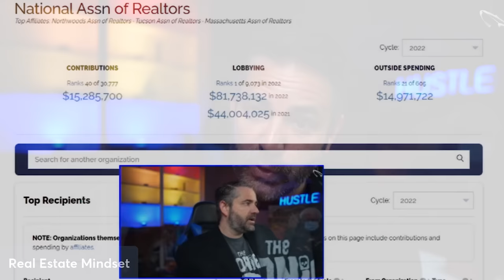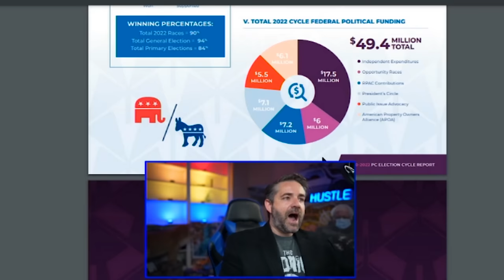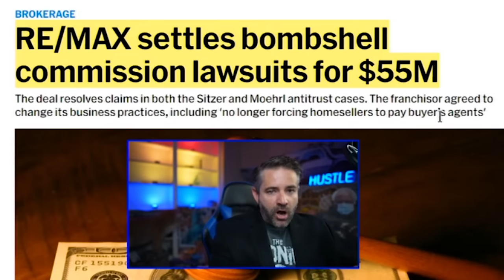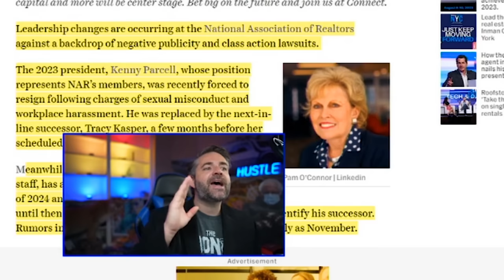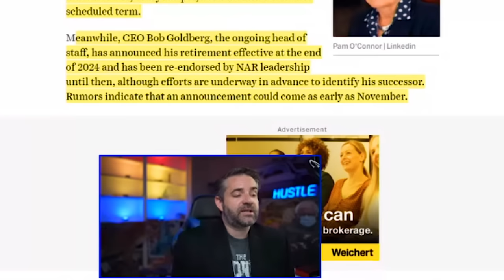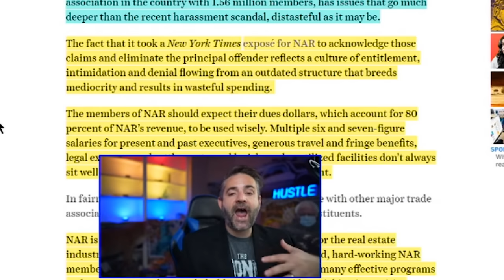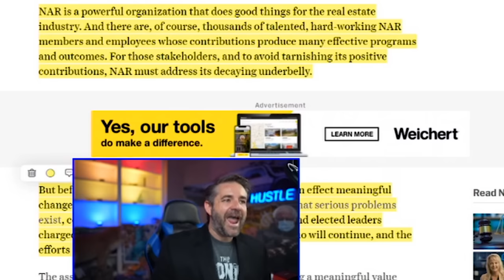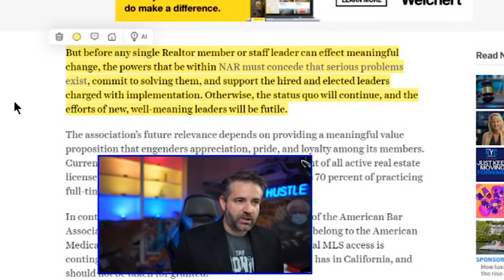NAR is in BIG TROUBLE | Lawsuits Changing Housing Market Forever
Stay up to date on the latest information and analysis regarding the state of the housing market. Our Videos encompass various factors such as ​home sales, ​home prices, ​inventory levels, mortgage rates, and market trends. Our updates provide valuable insights into the current conditions and dynamics of the ​real estate market, helping buyers, sellers, and investors make informed decisions. We make videos that typically include data on the number of homes sold, average prices, average days on market, and the supply and demand dynamics. Our updates can be useful for tracking market trends, understanding pricing patterns, and evaluating the overall health of the housing market.

Some Trends to Focus on:
​Home Sales: This data reflects the number of residential properties that have been sold within a specific timeframe. It helps gauge the level of activity and demand in the market.

​Home Prices: Information on home prices is crucial as it indicates the value of properties and helps track trends in appreciation or depreciation. It may include average sale prices, median prices, or price per square foot.

​Inventory Levels: Inventory refers to the number of homes available for sale in a given market. Tracking inventory levels helps determine market supply and demand dynamics and whether it is a buyer's or seller's market.

​Days on Market: This metric measures the average number of days it takes for a property to sell after being listed. It can indicate the speed at which homes are being bought and provide insights into market competitiveness.

​Mortgage Rates: Knowledge of current mortgage rates helps buyers and sellers understand the cost of borrowing money for purchasing a home. Fluctuations in rates can impact affordability and buyer demand.

Foreclosure Rates: This factor highlights the number of properties in foreclosure or at risk of foreclosure. It provides insights into the health and stability of the housing market.

Market Trends: Market updates often include analysis of emerging trends, such as the popularity of certain neighborhoods, shifts in buyer preferences, or changes in housing preferences due to external factors like remote work.

Local Market Data: Housing market updates may also include data specific to a particular city, region, or neighborhood. This helps individuals evaluate the local market conditions and make more informed decisions.

Helpful Links:
1. How Much Interest Really Cost Calculator
2. How Much Can You Afford Calculator
3. Debt to Income Ratio Calculator
4. Amortization Calculator

My Personal BIO, OUTSIDE of Real Estate Mindset:
Travis Spencer
9999 Bellaire Blvd. Suite 700

Travis Spencer
417 Gentry Street Suite D